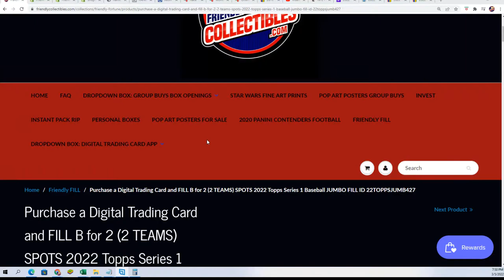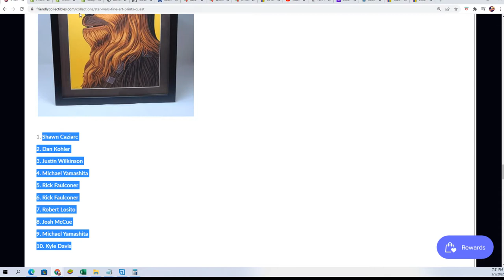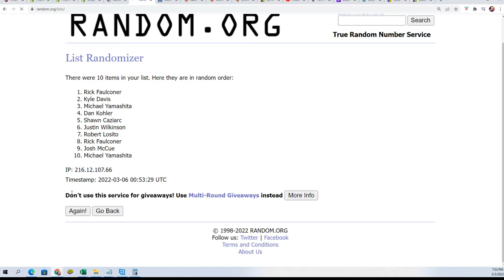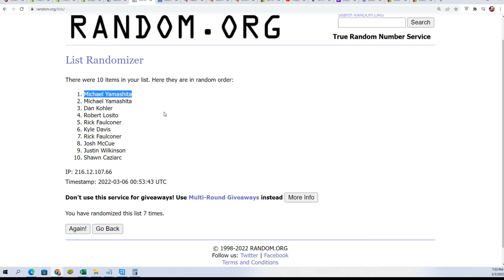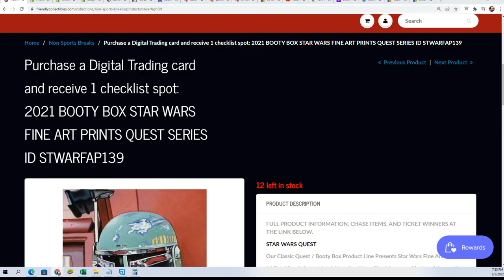2021 BOOTY BOX TOPPS STAR WARS FINE ART PRINTS CHEWBACCA RANDOM